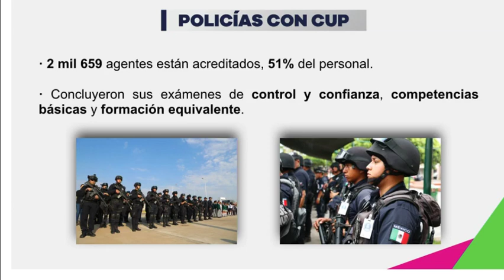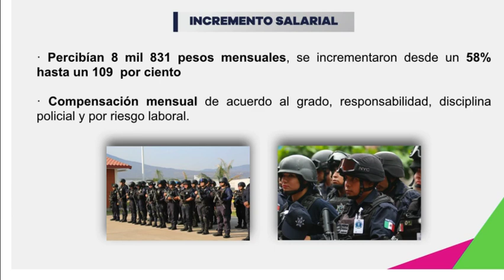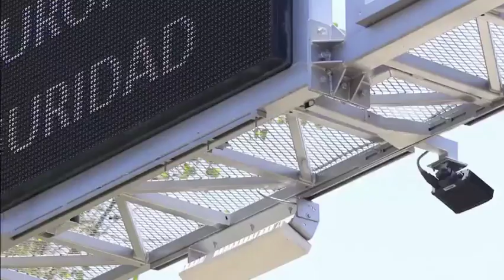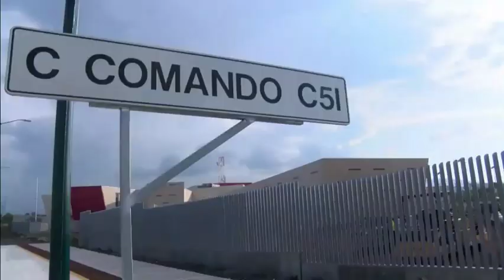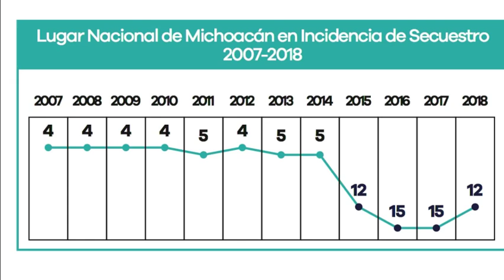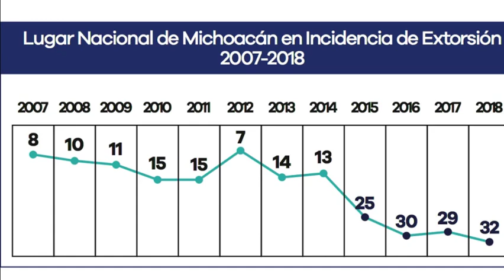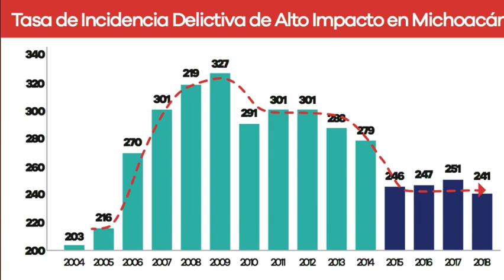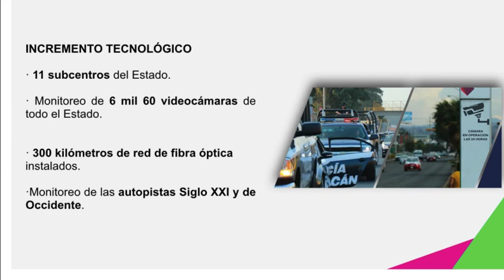🔴 ¡Estamos fortaleciendo la infraestructura en seguridad pública! 👮🏽‍♂️👮🏻‍♀️MichoacánSeEscucha